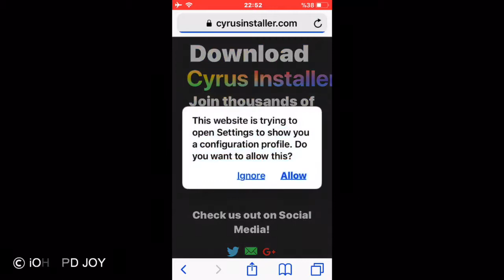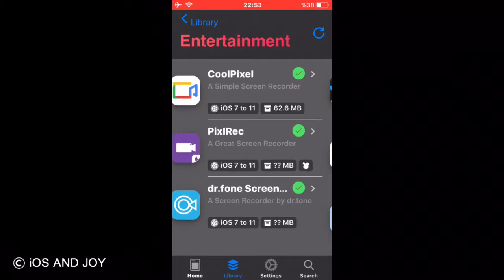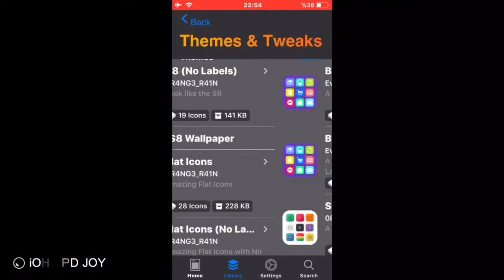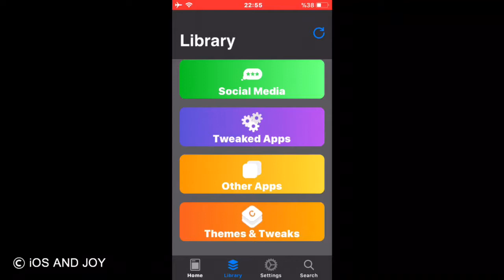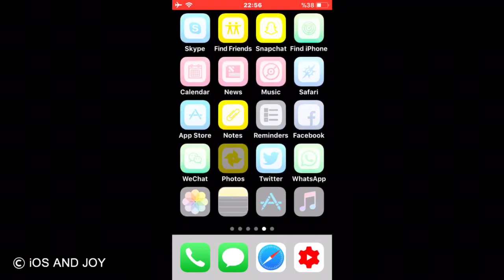Cyrus Installer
Cyrus Installer is a free iOS Installer for Non-Jailbroken Devices. No need of any dongles, payments, computers, wires, nothing. Just your iDevice and a connection. Super Simple, Super Easy, and Completely free. Check out some of Cyrus's amazing features below.